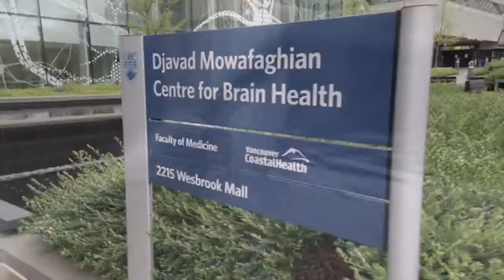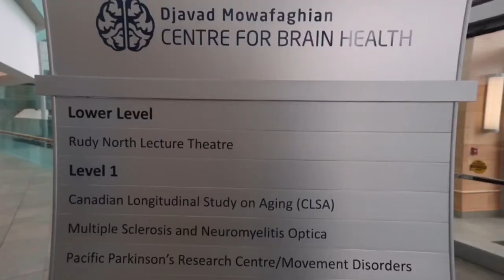UBC Brain Health Centre, Strategic Planning Retreat